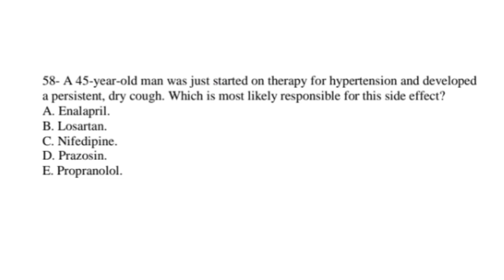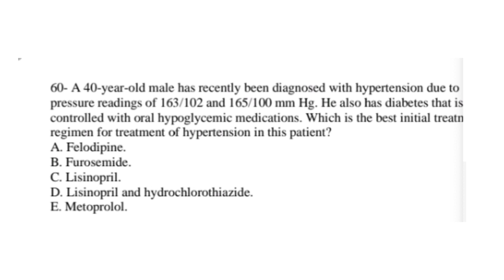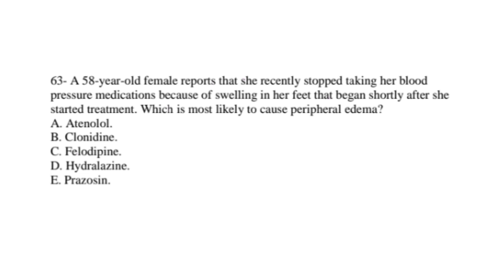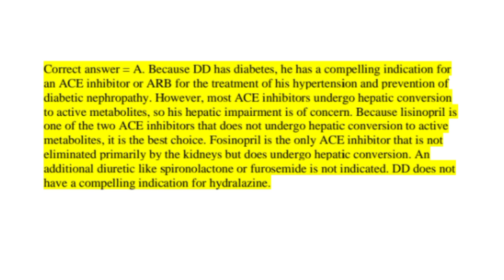CLINICAL CASE STUDY QUESTIONS FOR PHARMACISTS || PART : 13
• MODEL TEST PAPER FOR PHARMACISTS PROMETRIC EXAM WITH ANSWER KEY

• CLINICAL CASE STUDY QUESTION

• GENERAL PHARMACOLOGY